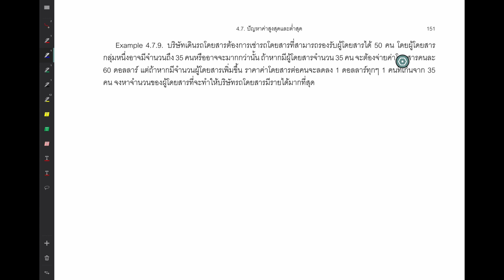Applications of the Derivative: 32. Examples of Applied Optimization (2)